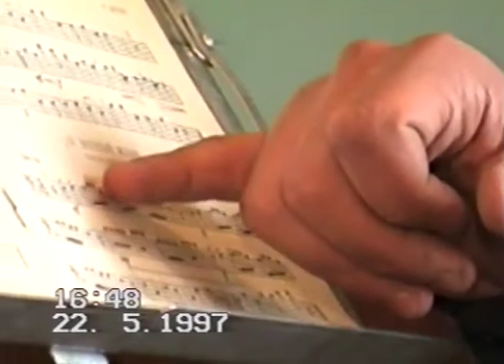Пед. практика ОДИ - БОУИ (май 1997)